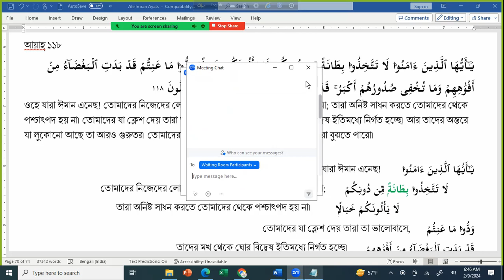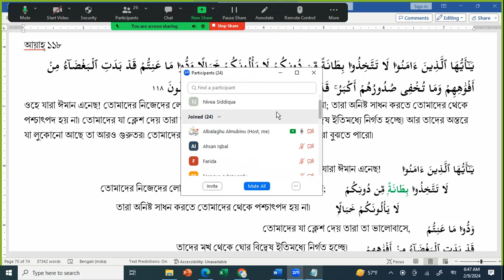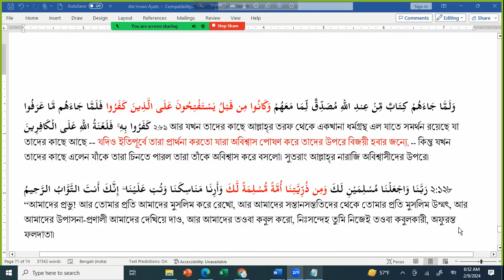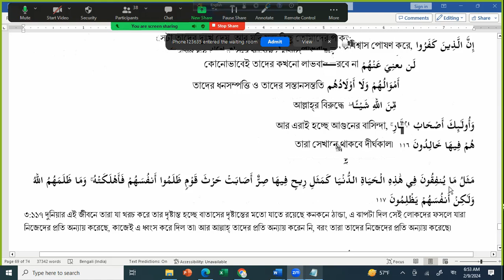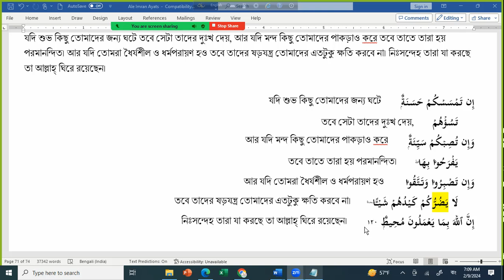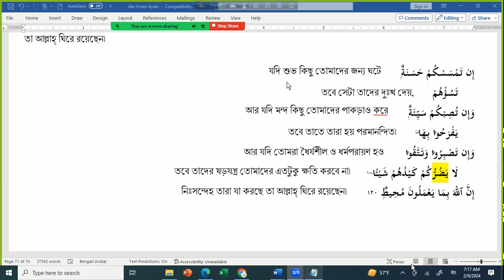সূরা আলি ইমরান আয়াহ ১১৮ - ১২০